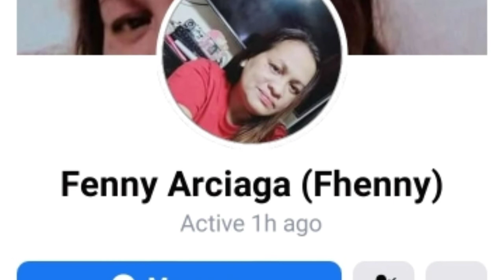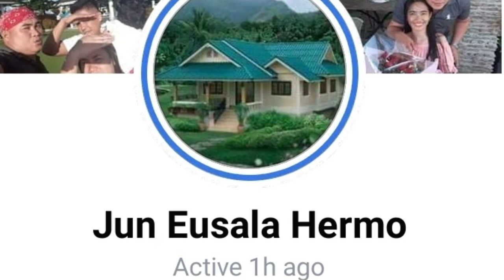EPISODE #12 Happy 1st anniversary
My happy 1st anniversary to me and my girlfriend I love you